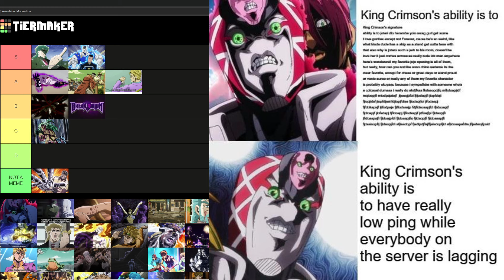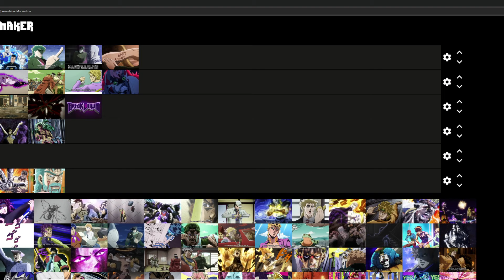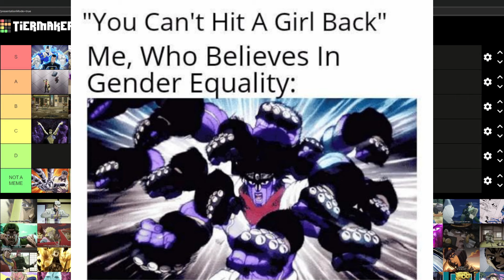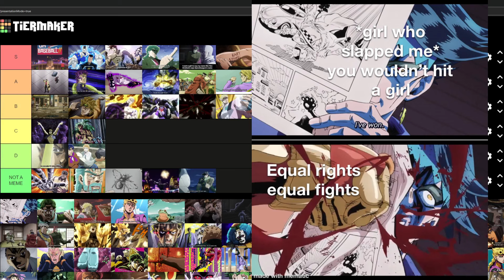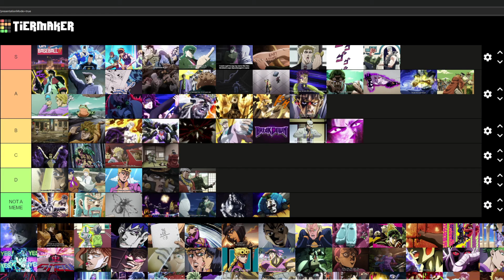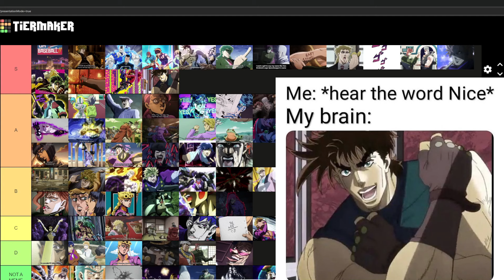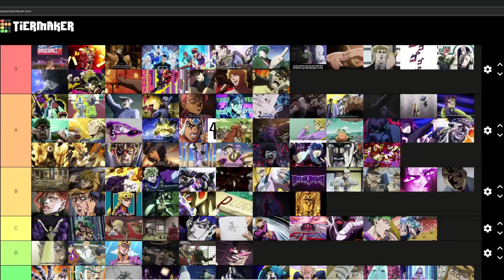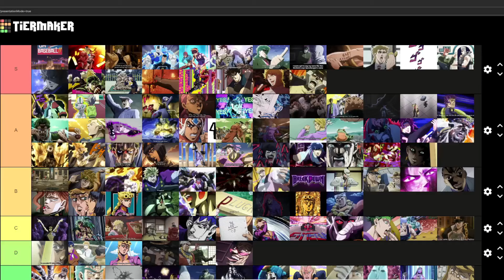The *BEST* JoJo meme revealed | JoJo meme tier list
It's finally time to find out what the greatest JoJo meme of all time is!
Please ORA ORA the like button if you enjoyed. Thanks a bunch!!